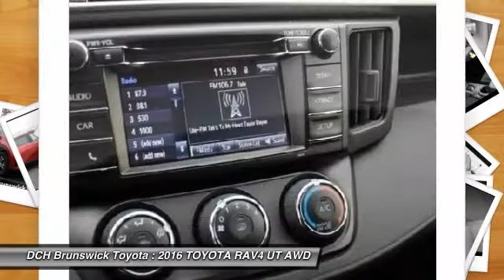2016 TOYOTA RAV4 BT6S070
2016 TOYOTA RAV4 North Brunswick, NJ
Stock# BT6S070

1504 US Route 1 North

Price excludes: Sales Tax, License & Registration, and Dealer Documentation Fee ($369). Advertised price includes manufacturer's rebates $500 - TMS Customer Cash. Exp. 02/01BACK-UP CAMERA, ALL WHEEL DRIVE, BLUETOOTH, MP3 Player, KEYLESS ENTRY, 29 MPG Highway, The 2016 RAV4 captures the spirit of freedom that began with the original RAV4, yet breaks new ground in refinement, practicality and technology. The traditionally mounted spare now resides under the cargo floor so that the RAV4 now has a true liftgate, opening up instead of out. Opt for the RAV4 Limited and you'll get a power liftgate with jam protection that even offers height adjustment. From its efficient engine to its new 6-speed automatic transmission and updated suspension, RAV4 is every bit a driver's machine. It's now available with the all-new Dynamic Torque-Control All-Wheel Drive system. It improves handling by distributing power from front to rear, and manages the vehicle's braking system from side to side for maximum control. RAV4's standard 2.5L engine produces 176hp along with 172 lb.-ft. of torque. A hybrid model also exists with a combined peak power of 194hp. AWD is standard on the hybrid model as it uses a third electric motor on the rear axle to provide those wheels with torque when the system senses it requires power to those wheels. Even with all the leg room offered by RAV4's interior, there's still plenty of room for your gear. In fact, you can stow up to 38.4 cubic feet of cargo with the rear seatbacks in their upright position. You can even fold the second-row seats in seconds by pulling the handle up and lower the seatbacks to create a wide, flat load space with 73.4 cubic feet of cargo capacity. Optional features now include Blind Spot Monitoring with Rear Cross-Traffic Alert which provides audible and visual cues when the RAV4 detects oncoming traffic. Available features include display Audio with Navigation and Entune, 11 JBL GreenEdge speakers in seven locations with a subwoofer and amplifier.